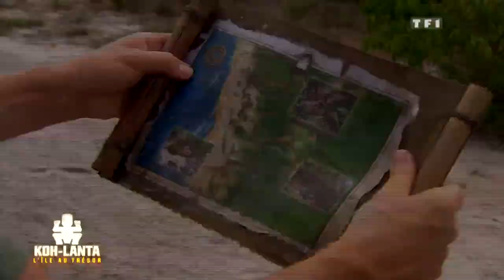KOH LANTA : De retour le vendredi 26 août - Les premières images exclusives !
Rendez-vous le vendredi 26 août pour le retour de Koh-Lanta.

Grande nouveauté pour cette saison : l'île au trésor. Sur ce lieu privilégié, les aventuriers de cette nouvelle saison auront un objectif : trouver l'anneau d'or leur donnant un accès direct à la finale. Ils rêvent d'aventure et de dépassement de soi ! Ils devront affronter des défis de taille, s'adapter à la nature, mais également aux autres...